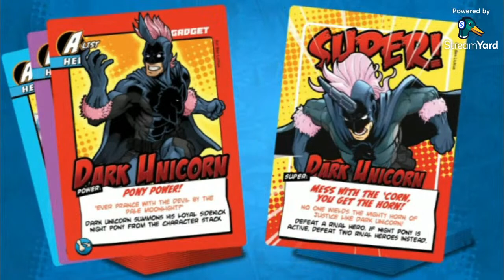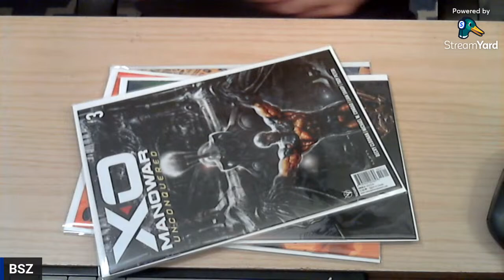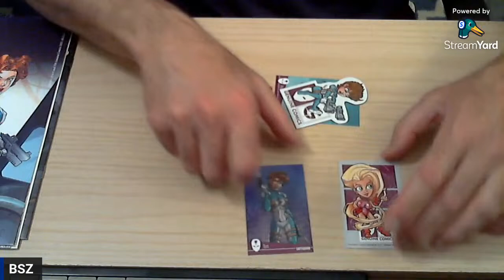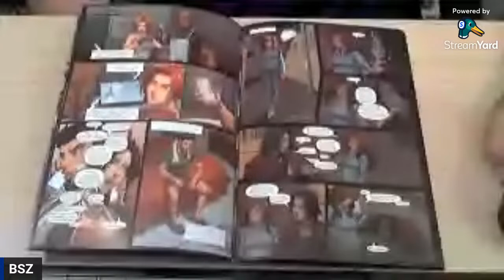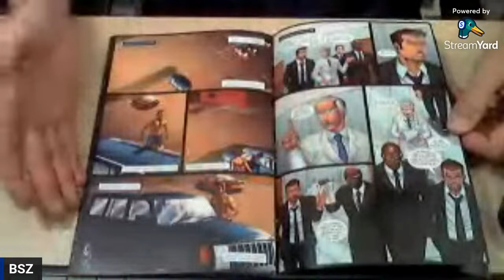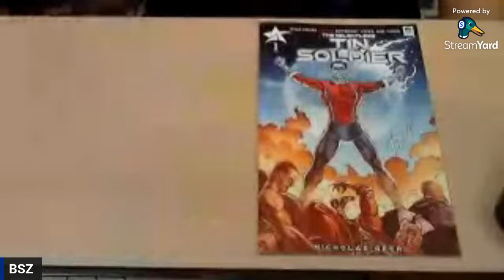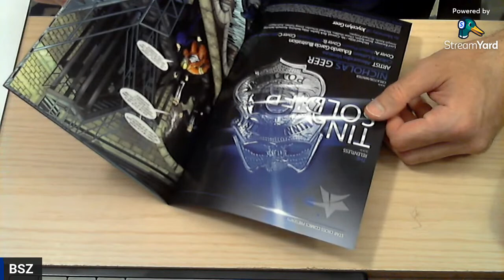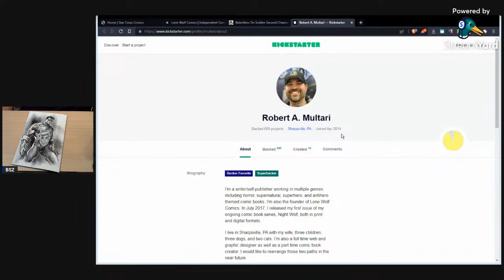Midnight Mail 027 Relentless Teen Werewolves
Ep 27:  Night Wolf and Relentless Tin Soldier
Ask for the link to show or open your recent indie comic delivery on-stream.  Join me on a future stream. I'll make room, even last minute :)

Back Kakshi Murd3r Dolls, part of the Xenotype universe

Open & Coming Soon Crowdfund Campaigns:
The Barton Bros' next book, BORORK:
(Currently in sign-up)
FALL OF MAN #1-2

or your mail order / Local Comic Shop

Music by Trust Obey - USED WITH WRITTEN PERMISSION FROM JOHN BERGIN
Other works by John Bergin, "Fear and Bullets" -related, as Trust Obey, and more